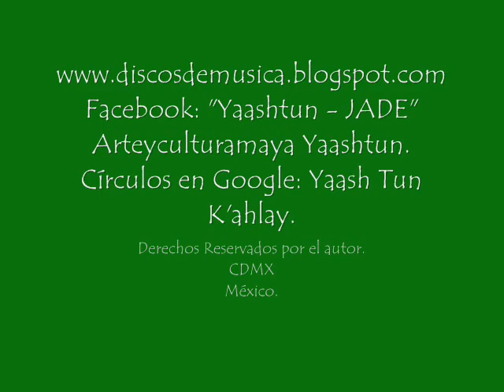Música prehispánica y cantos en maya del grupo YAASHTUN. Muestrario.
Muestra musical del disco YAASHTUN K'AHLAY (Memoria del Jade).
Duración original del CD: 80 min. Más música de sanación y pedidos